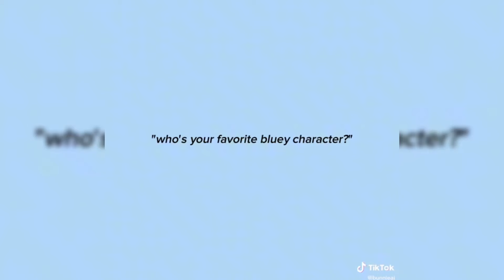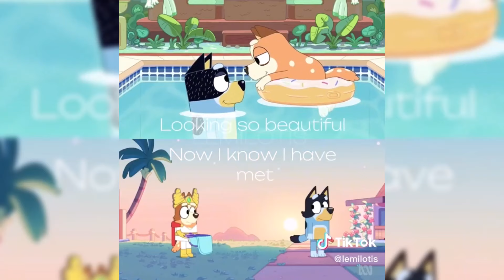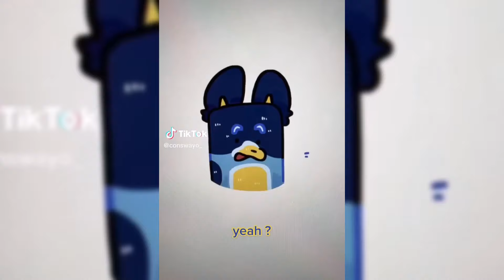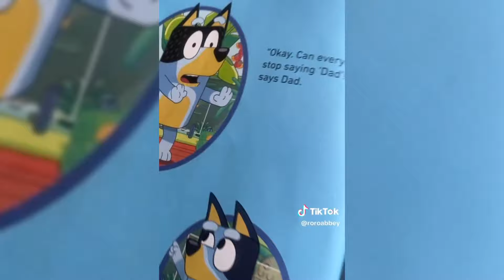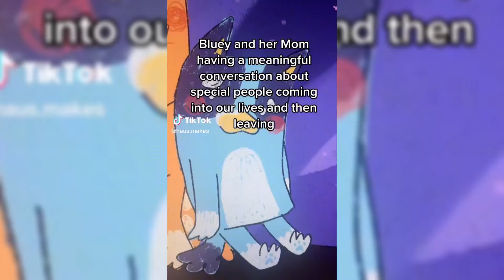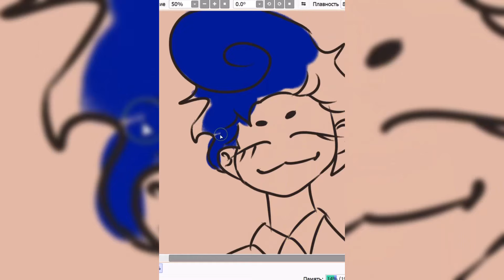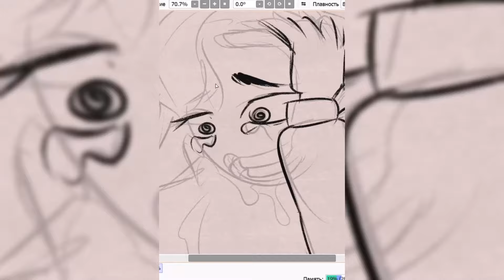Bluey TikToks Compilation 2023 #46